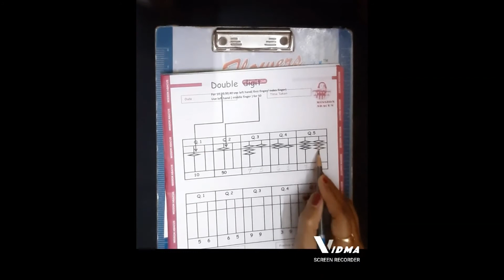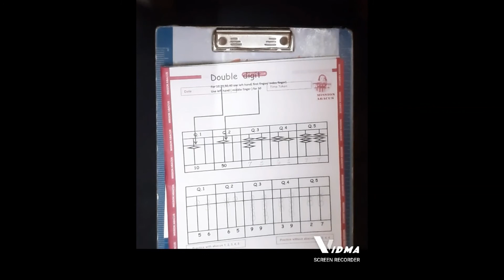Learn Abacus from the beggining/ Abacus Tutorial in Hindi-3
No Franchise, No Royalty
Start your own Abacus Centre
Available Teacher's Training
Handwriting Improvement
Calligraphy
Unique Multiplication technique
Rubik's Cube
Solving Sudoku